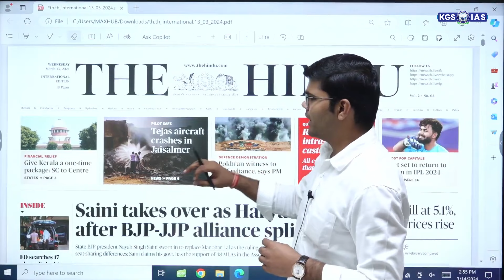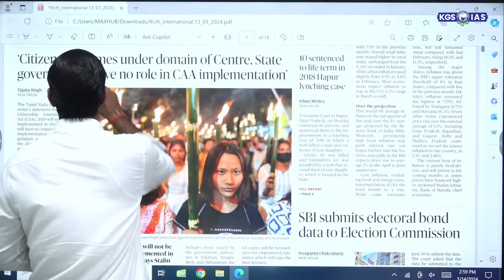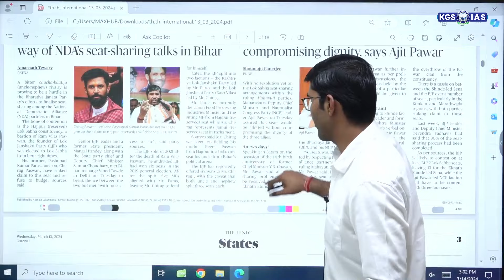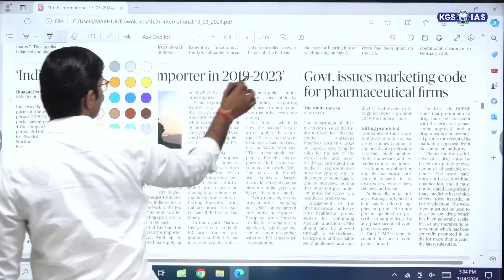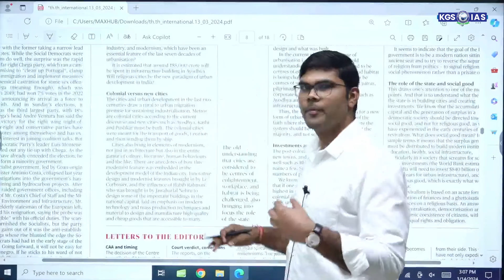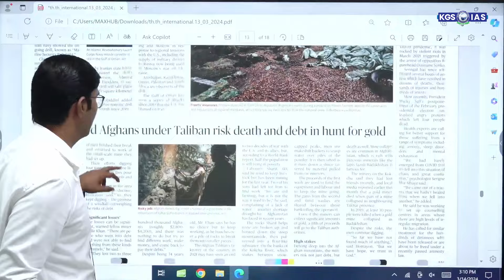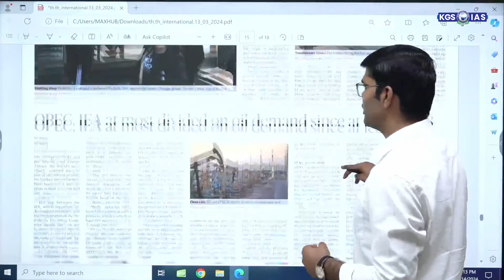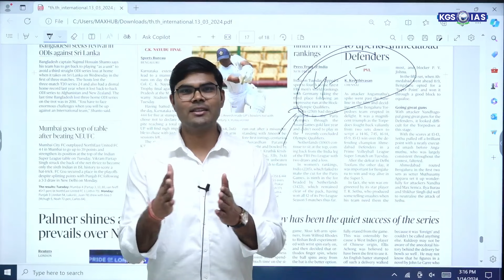अखबार कैसे पढ़े ? || How to Read Newspaper ? || By Jeet Sir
Welcome to KGS IAS - Your Gateway to Success in State PCS and UPSC Exams! 🏆
At KGS IAS, we are proud to be a part of Khan Sir Patna's Khan Global Studies, a renowned name in the competitive exam arena. Join us as we embark on a journey of knowledge, guidance, and excellence, and let's explore why KGS IAS is your ideal choice.
🔹 What We Offer:
📌 Holistic Syllabus Coverage: Our meticulously crafted courses ensure that you are well-prepared for every aspect of State PCS and UPSC exams. From Prelims to Mains, and the Personality Test, we've got your back.

📌 Distinguished Faculty: Our team of experienced educators, including some former civil servants, brings their extensive knowledge and experience to your doorstep. They are not just teachers but mentors who guide you every step of the way.

📌 Updated Study Materials: Stay ahead with the most current and relevant study materials, including the latest government policies, exam trends, and essential resources.

📌 Rigorous Mock Tests: We believe in the power of practice. Regular mock tests and in-depth evaluation help you assess your progress and focus on areas that need improvement.

📌 Personalized Guidance: Every student is unique, and we understand that. Our mentors provide personalized guidance to cater to your specific needs and goals.

📌 Current Affairs and News Analysis: Staying updated with the latest news and current affairs is crucial for competitive exams. We provide comprehensive coverage and in-depth analysis to keep you informed and ready.

🔹 Why You Should Choose KGS IAS:
🌟 Proven Track Record: Our history of producing successful candidates in State PCS and UPSC exams is a testament to our dedication to turning your dreams into accomplishments.

🌟 Comprehensive Approach: We don't just teach; we nurture your analytical thinking, writing skills, and personality development. We strive to mold you into not just a candidate but a well-rounded civil servant.

🌟 Community Support: Join a dynamic community of aspirants who share your dreams and goals. Connect, collaborate, and support each other on this challenging yet rewarding journey.

🌟 Student-Centric Approach: At KGS IAS, your success is our mission. We are committed to leaving no stone unturned in helping you achieve your goals.

Join us on this path of knowledge and transformation.